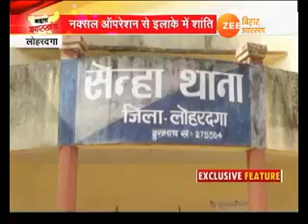बढ़ता झारखंड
बढ़ता झारखंड -  सिर्फ हथियार ही नहीं चलाते, हल भी चलाते हैं हमारे जवान
रघुवर सरकार...विकास और रोजगार के लिए लगातार प्रयासरत है...अब इस प्रयास को बढ़ाने में पुलिस के जवान भी पीछे नहीं है..नक्सल प्रभावित क्षेत्र लोहरदगा में पुलिस के जवान फूल के साथ सब्जियों की खेती कर रहे हैं...बदलाव की इस बयार से आमलोग भी खुश हैं..।